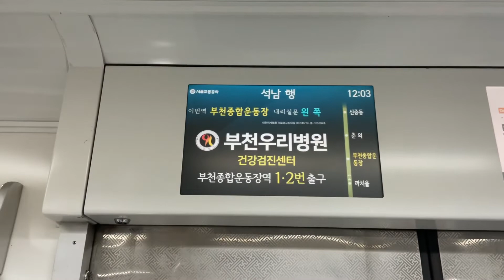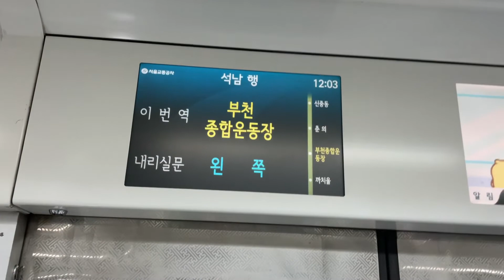2021.11.26 서울7호선 부천종합운동장역 도착 안내방송 동영상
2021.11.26 서울7호선 부천종합운동장역 도착 안내방송 동영상